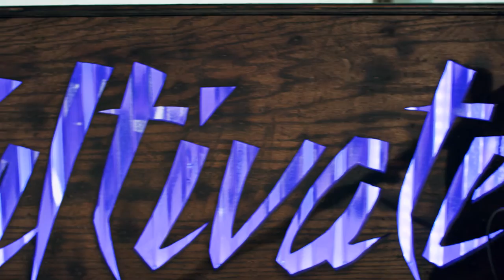Dwell - In Development - Cultivate Music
As we, Cultivate Music, continue to develop and write new music we want to share those songs as they come to life.  This song is called "DWELL."  A Ministry of Okolona Christian Church